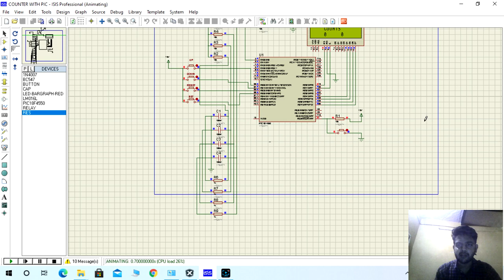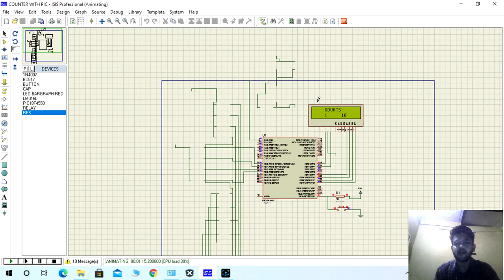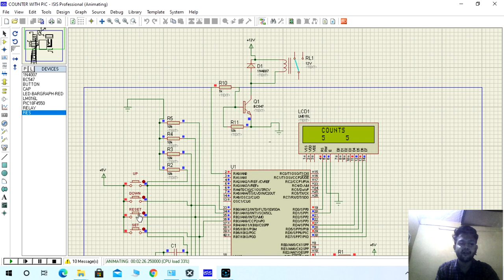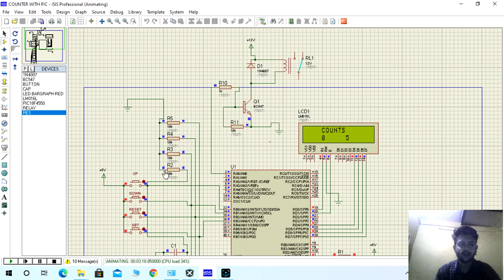Digital Counter Meter or Object Counting Meter using PIC18F4550 to operate a 12VDC Relay.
Intro:
Hello Everyone,
welcome back in our video,
I am Gaurav Lodhi Rajput, (Automation Engineer)

About Video:
In this video, i made a Digital Counter Meter or Object Counting Meter using Pic18F4550. the main working of the counter is to count by pressing button , you can use any sensor , PIR sensor or inductive proximity sensor, IR Proximity Sensor.
the counter meter can work in Up Counter and down Counter mode , it has manual reset function and can be program to automatic Reset. The main goal to make this Counter meter is to operate a relay while the counter reaches the Set Value .
you can use the relay to on or off any lamp or any other devices like alarm etc.
if you has some improvements in your mind then you can suggest us in comment box.

2. How to read Analog Values from Arduino On Serial Monitor | how to read analog input in Arduino